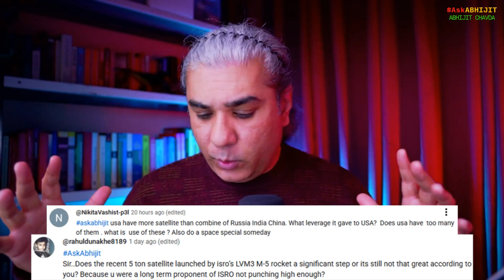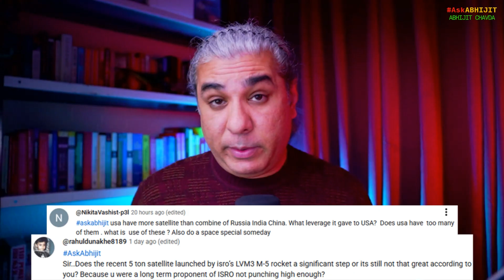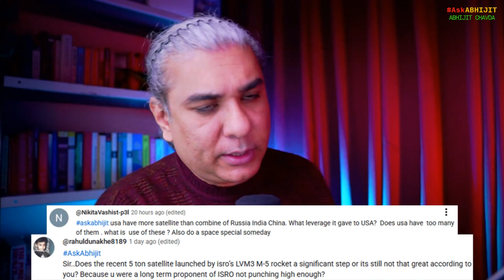Why America's 10,000 Satellites Give It World Domination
From Episode 303 of AskAbhijit (livestreamed on November 05, 2025).

My books:

1. Dark Stars to Black Holes: The 250-Year Journey from Impossible Idea to Nobel Prize (The Black Hole Chronicles Book 1)

2. The Happiest Thought: How Einstein’s Daydream About Falling Became the Path to Black Holes (The Black Hole Chronicles Book 2)

3. The Chandrasekhar Limit: How A Young Physicist’s Discovery Was Buried for Fifty Years – and Changed the Universe (The Black Hole Chronicles Book 3)

4. Borrowed Time (Mirrors of Maya Book 1)

5. The Eye of Kubera (Mirrors of Maya Book 2)